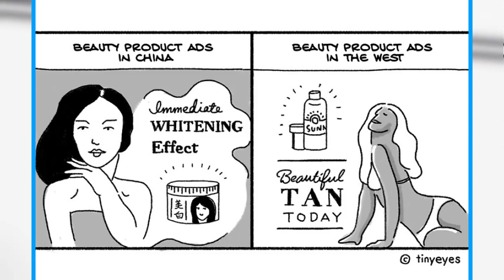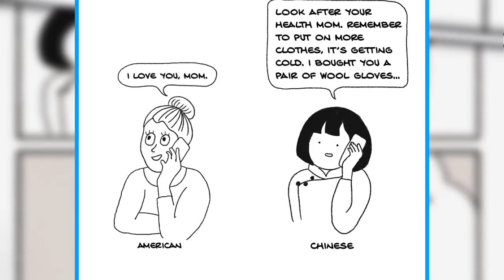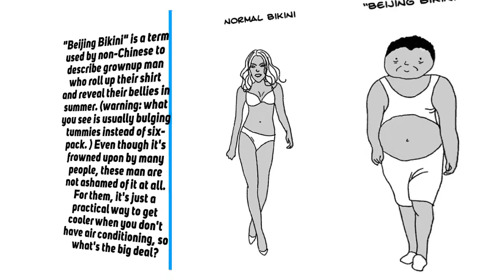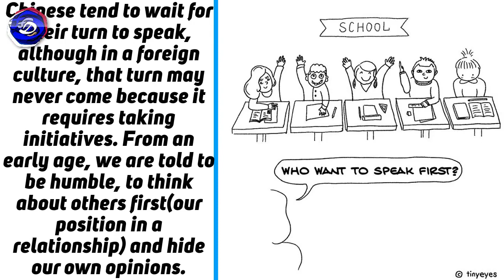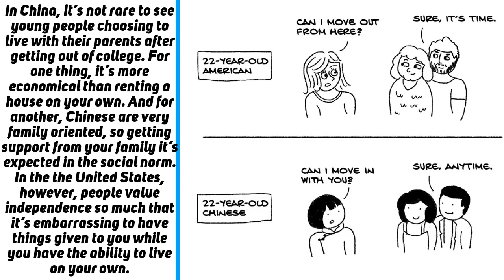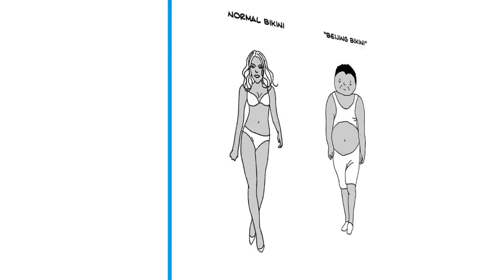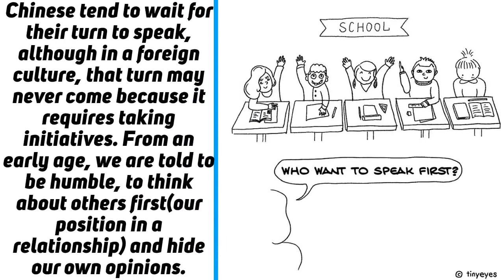Artist Illustrate The Difference Between Chinese And Western Culture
Artist Siyu Made These Comics To Compare Chinese Culture With Western Culture Through Everyday Life.

A little description from the artist herself:

".. My name is Siyu. I was born and raised in Beijing, and I’ve spent last 10 years traveling, studying and working abroad in the US, UK, and France. Many people that I met were curious about China, but their impressions of China would end up with words like ‘communist,’ ‘pollution’ and ‘no Facebook.’ While many facts are true, the contemporary, living and multifaceted Chinese life is rarely heard of.

I started "tiny eyes" comics a year ago in the hope of sharing Chinese culture through everyday life, To me, learning about other cultures has always been a fun experience, and I want to pass this feeling to people who are curious about China. In lots of my comics, I compare Chinese culture to western culture. Through comparison, we realise how differently we act in front of the same situation and how we tend to think in a certain way instead of another. In the end, every culture is "weird" in its way, but it’s also the weirdness that makes it interesting.

I post regularly every week, and I share slices of my personal life and experience through Instagram. I hope you enjoy!"

Source: used in this video:

*Titles:
-"Waiting For Tomorrow"
-"Sunrise"
-"Feeling Free"
All composed by Nicolai Heidlas
About Couple Everyday Life
girlfriend secretly illustrates everyday life with boyfriend
artist illustrates everyday life with his wife
bored panda relationship comics
husband illustrates life with wife
yehuda devir wife comics
relationship comics funny
yehuda devir comics
catana comics boyfriend
cute comics about the difference between cultures
comics with dark and unexpected endings
disney comics that will ruin your childhood

Artist Transforms Disney Princesses Into Anime Art
Turns People Into Awesome 3D Pixar-Like Characters
& Funny Examples Of Cartoon Logic
In Real Life: Hyper Realistic Version Of Pokemon
Comics With Unexpected Dark Endings
Non-Human Cartoon Characters As Humans
Famous Cartoons Rip off From Other Countries
Comics That Will Ruin Your Childhood
Cartoon Icons Would Look In Real Life Creepy Compilation
Book Colored By Adults | Results Are Creepy & Hilarious
Turns Pokemon Into Gorgeous Human Form
Princesses Transformed Into Asian Style Illustrations